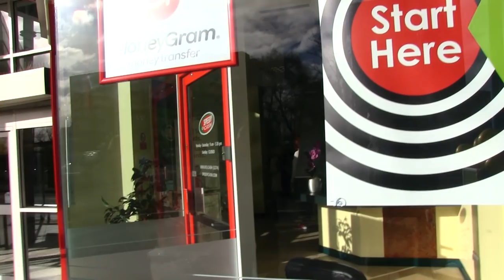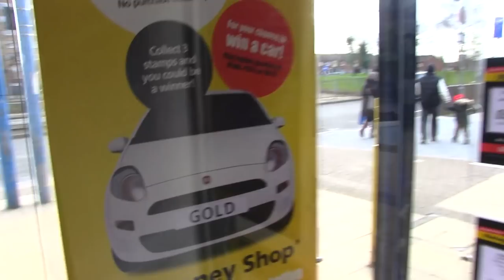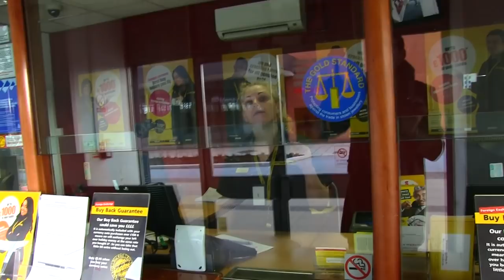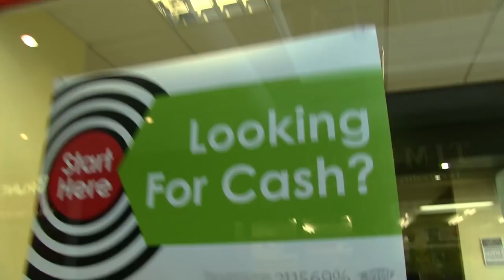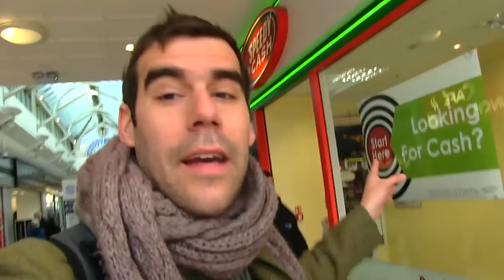Sticking a Camera in the Pay Day Loan Shark Works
Salford Shopping Centre, a typical grey Feb morning.
It wasn't right 2000 years ago, and it's not right today.